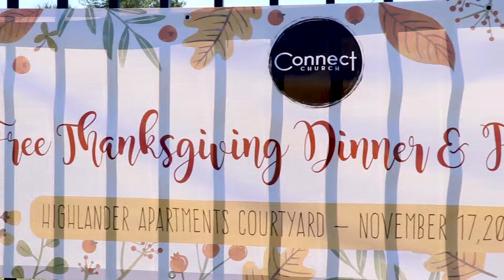Thanksgiving Outreach Recap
Find Us Online at Connectchurchjax.org

Join Us Sundays - 10:30am - New Berlin Elementary - Jacksonville, Fl